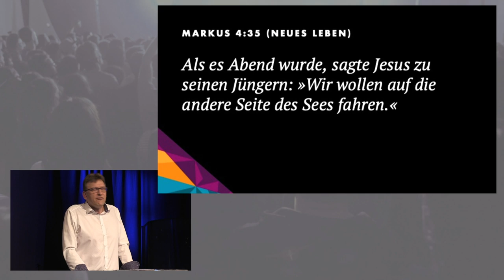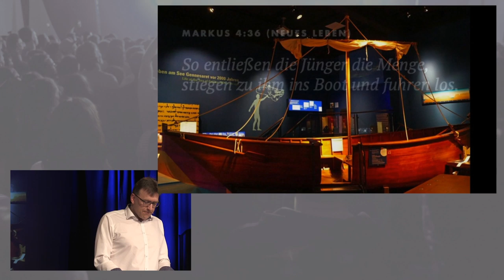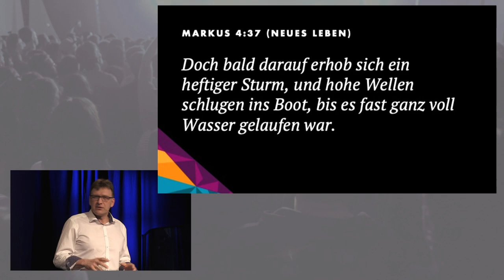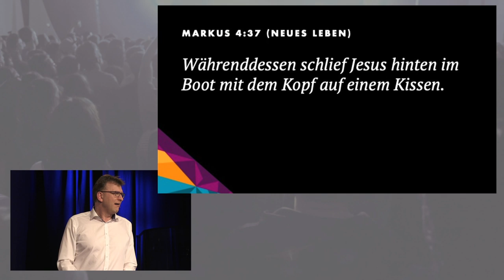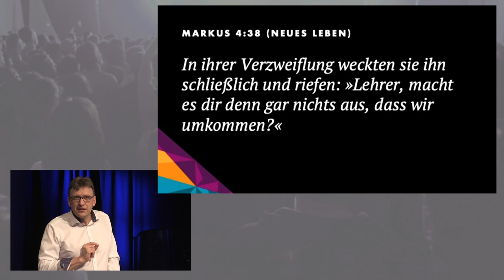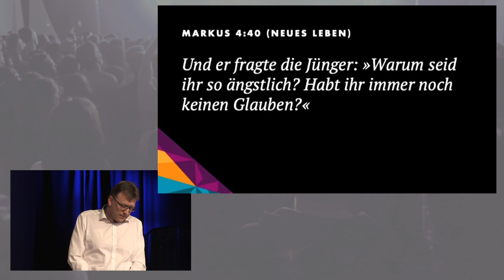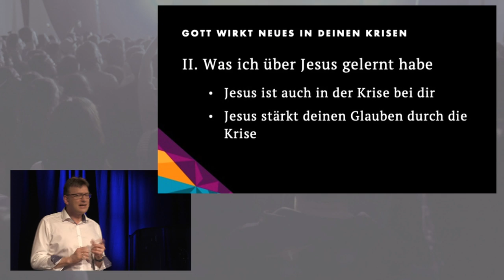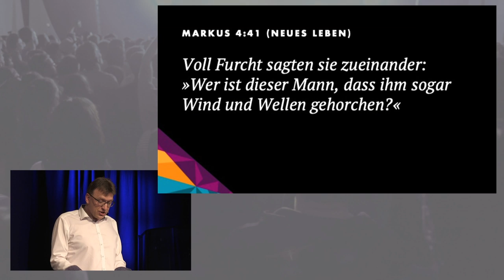Gott wirkt Neues in deinen Krisen · Matthias C. Wolff · Elim Kirche Hamburg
Wie bewältigst du Krisen in deinem Leben? Hast du schon mal gedacht, Gott kümmert sich nicht um dich? In der heutigen Predigt spricht Pastor Matthias Wolff darüber, wie wir als Christen mit Krisen umgehen können und wie Gott sie in deinem Leben nutzen möchte um Neues zu wirken.